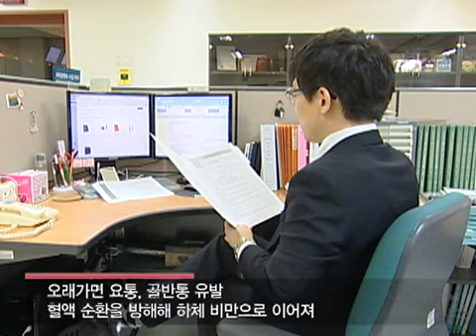건강을 망치는 몹쓸 습관 Best 4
가랑비에 옷 젖는다는 말이 있습니다.
건강도 예외는 아닌데요.
건강을 망치는 사소한 습관이 쌓이면 큰 질병에 이르기도 합니다.
오늘 건강플러스에서는 건강을 망치는 사소한 습관들에 대해 알아보겠습니다.
여러분은 어떠신지 한 번 확인해 보시죠~!